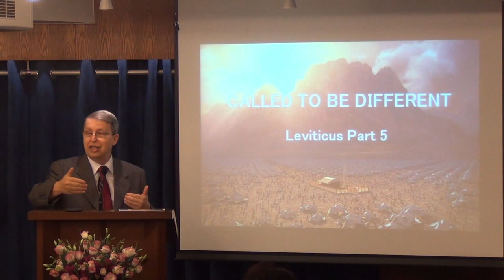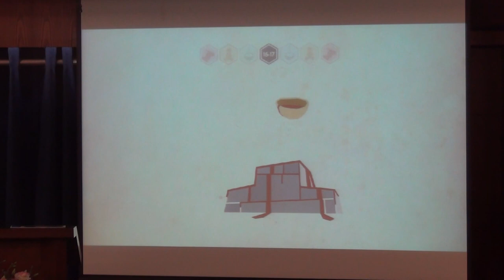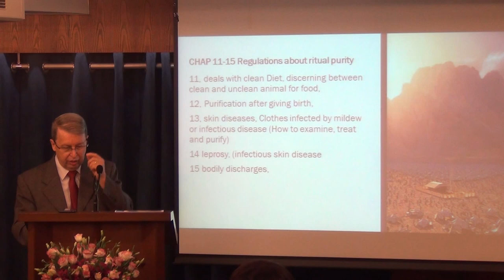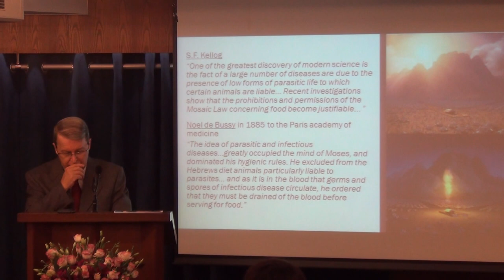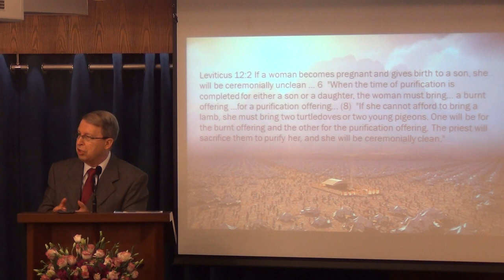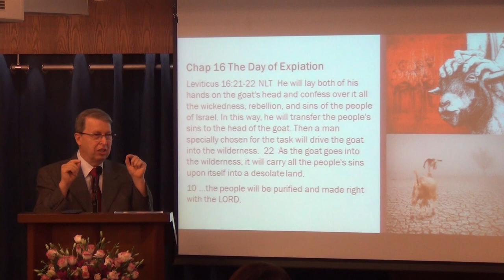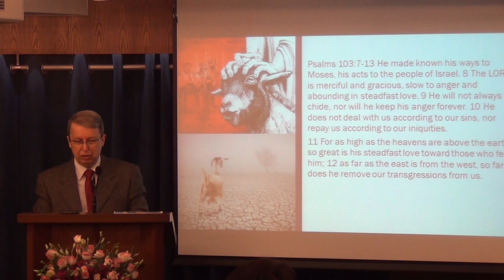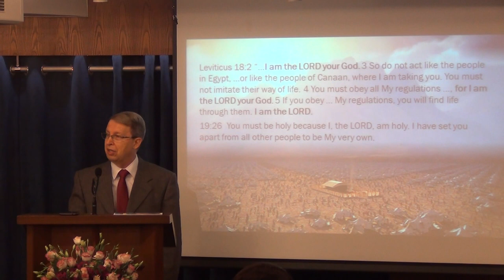Called to be different (Leviticus P 5)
If you decide to consecrate yourself to the Lord and be different, you will not have much competition in this generation. Walk clean with the Holy God and find life abundant.
Message by Pastor Rene on May 15, 2016